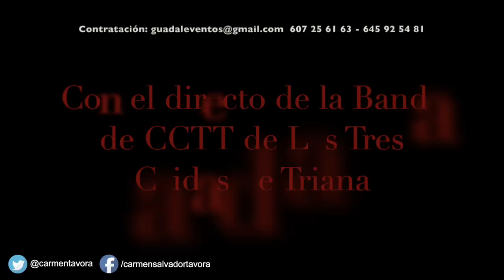Carmen | Salvador Tavora | Spot Publicitario | Orion Symphony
LA MÚSICA DE ORION SYMPHONY

"Carmen" la opera Andaluza de Cornetas y Tambores de Salvador Távora, a confiado en nosotros para dar forma a su campaña publicitaria contando con nuestro apoyo y saber musical para dar sonido a este Spot, el cual os mostramos.

Creación, montaje e idea original del vídeo
Antonio Jesús Castaño
José Manuel Sanchez

Orquestación y Instrumentación
Jorge Águila

Jorge Águila y Agustín Castro (Orion Symphony)